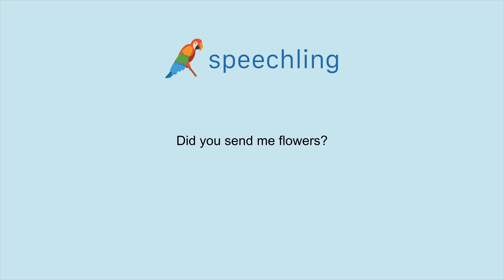How to say "Did you send me flowers?" in French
Male Voice:
M'as-tu envoyé des fleurs ?

Male Voice Translation:
Did you send me flowers?